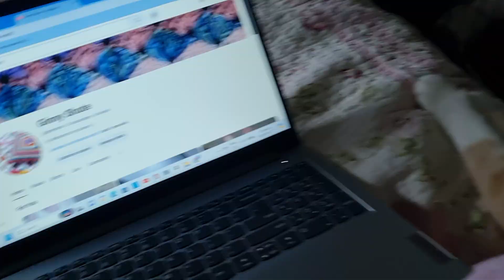Cats Galore!!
My channel is all about things I like to do.
I enjoy crocheting, knitting, jewellery making necklaces, bracelets, earrings, stitch markers, stitch holders, suncatchers, and propagating plants, fucshias, clivias, geraniums, frangipani, swedish ivy, hydrangea and spending time with my furbabies.
Stay safe
Love & Blessings
Ginny